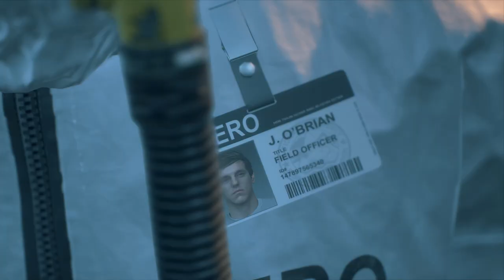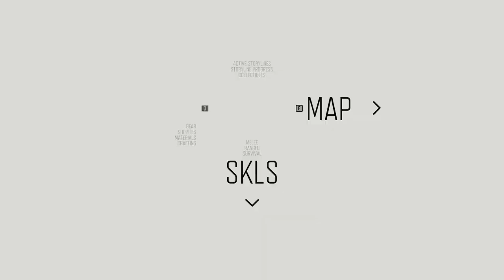Days Gone Gameplay Part 5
Days Gone is a third-person action-adventure game set in a post-apocalyptic open world. The player controls Deacon St. John, an outlaw-turned-drifter-bounty-hunter who prefers life on the road to wilderness encampments.